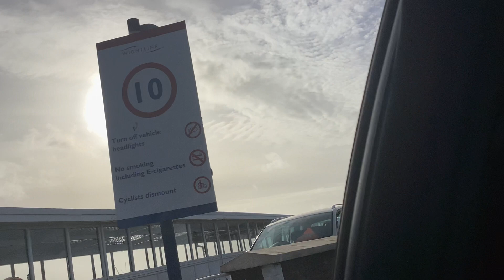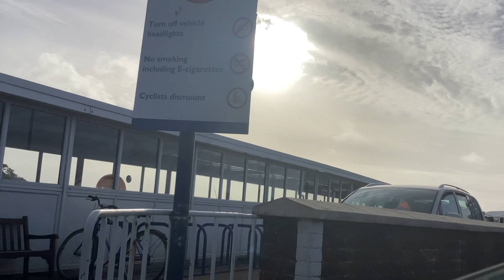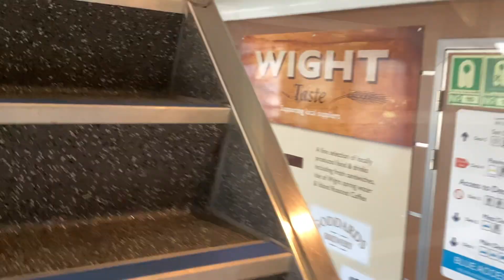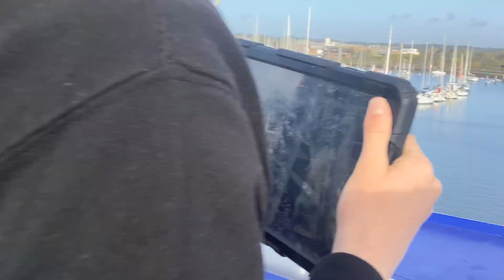Wightlink Ferries Wight Sky trip from Lymington-Yarmouth part 1 (17/10/2022)